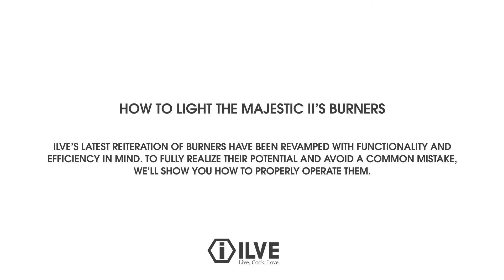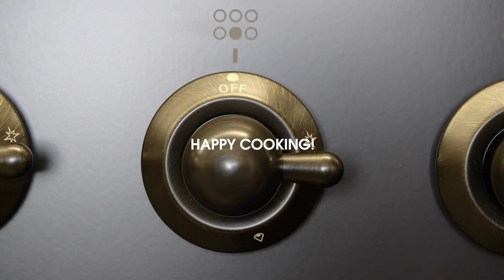ILVE Majestic II Burner Overview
ILVE’s latest reiteration of burners for the Majestic II have been revamped with functionality and efficiency in mind. To fully realize their potential and avoid a common mistake, we’ll show you how to properly operate them.